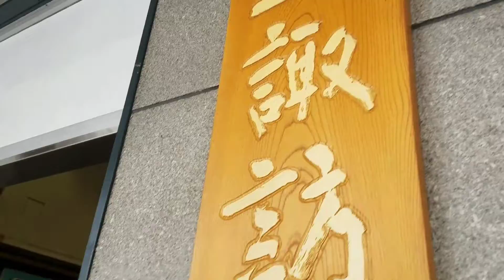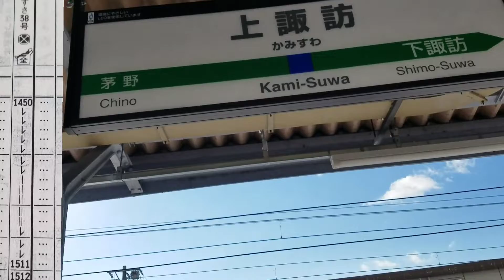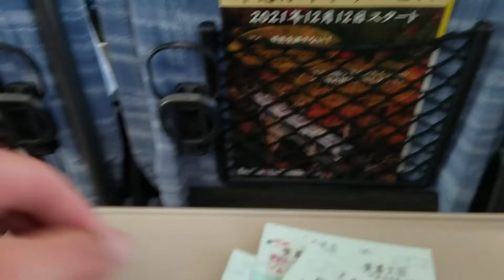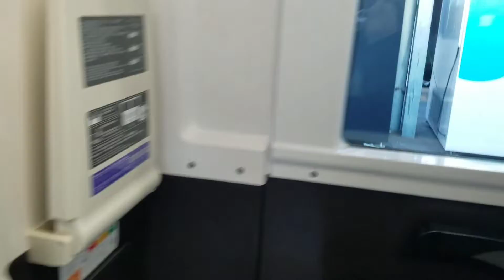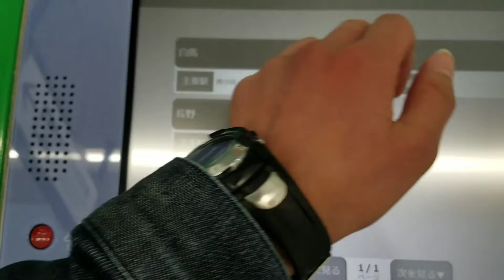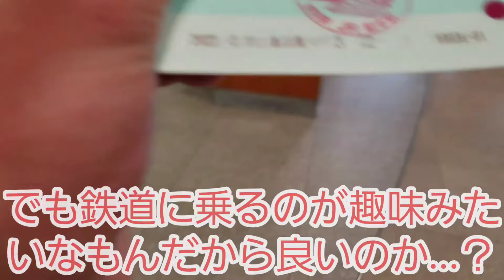【え！？】駅に足湯がある！？上諏訪(かみすわ)駅 『特急あずさ』に乗って松本へ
上諏訪駅に訪れたときは、ぜひこの足湯に浸かってみて下さい。

0:35足湯タイム
1:05特急あずさ

続きはコチラの再生リストからどうぞ！！

分かりやすいように【環状きっぷ②】と書かれた動画の後をクリックすれば続きを見ることができます！！